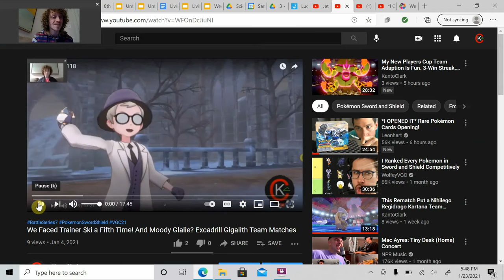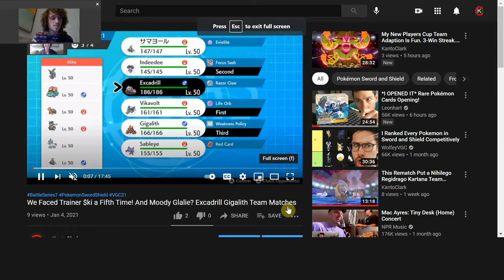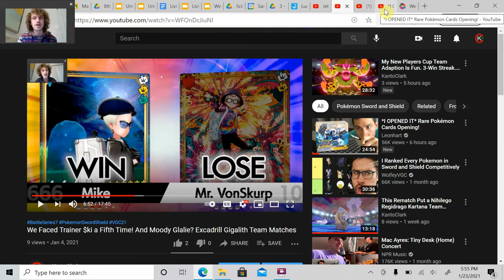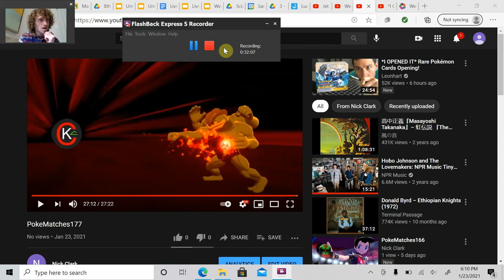The Rematch of the Century Comes Down to the Clock! Baton Pass Swoobat? Nighter is Back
This new team is not completely garbage, it's just that Baton Pass Swoobat didn't work as well as I was hoping. Simple Swoobat is still a pretty crazy Pokemon, which when paired with max steelspike can go +2 Def/Sp.Def and Sp.Atk on turn 1. Assault Vest Dragapult is pretty interesting though.
All the matches in this video were technically rematches, but the match with Nighter was by far the most crazy. Porygon2 and Clefairy had to duke it out for a timer win, since neither was ever going to take each other out. Seems fitting for an opponents that I seem pretty well matched with.